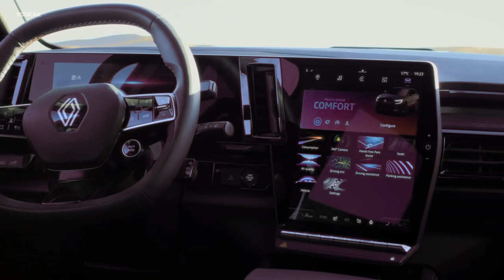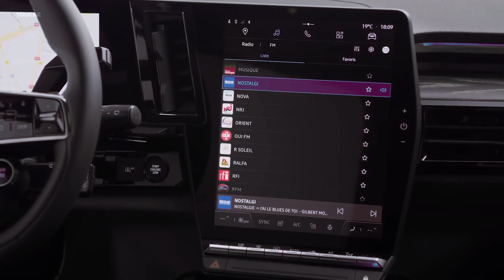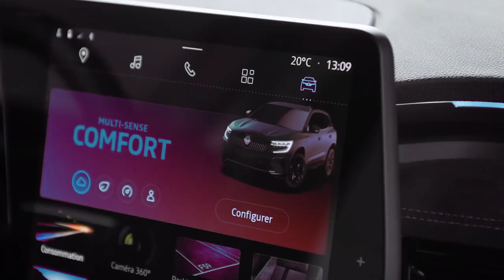NEW RENAULT AUSTRAL SUV 2022 INTERIOR AND EXTERIOR DETAILS 1080p